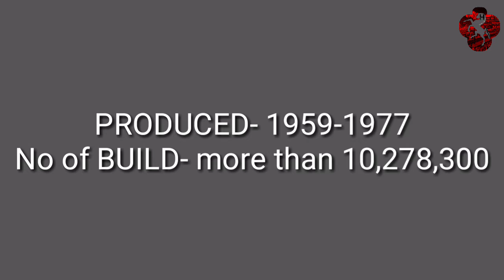AKM (Assault Rifle)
Akm Assault Rifle using by indian army soldiers in average amount

For more vidios visit channel